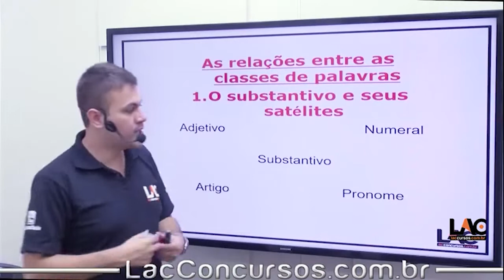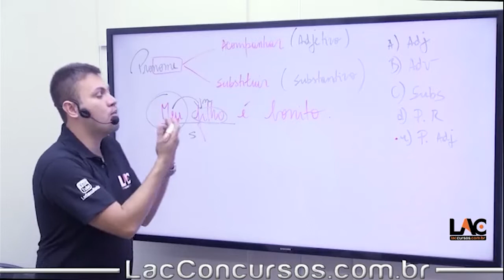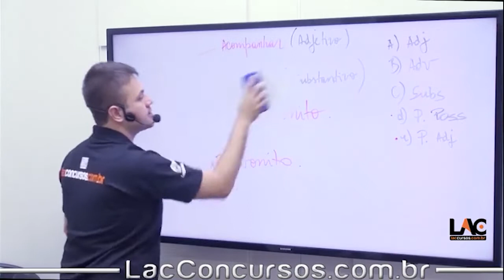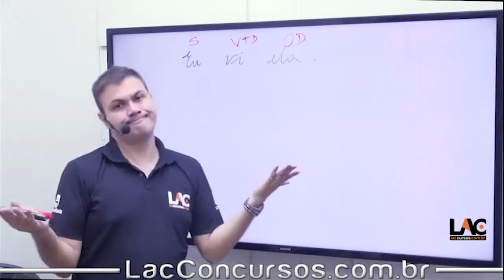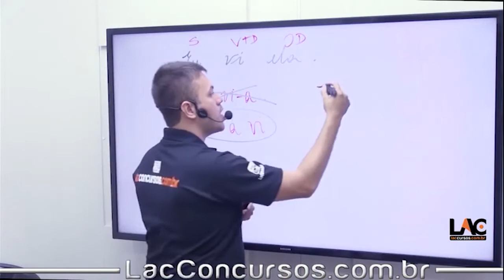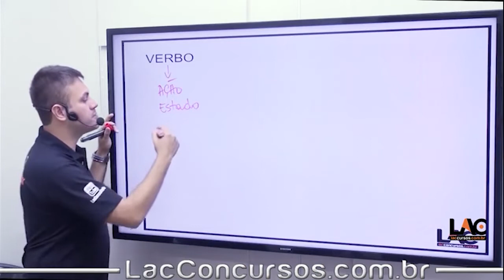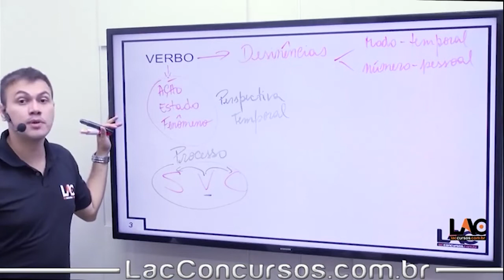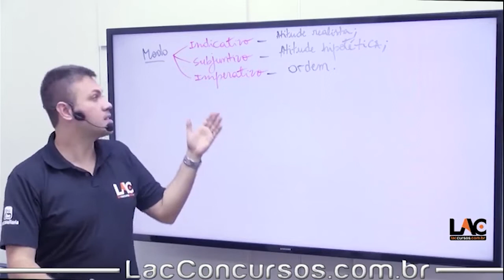SEFAZ-MT - Língua Portuguesa - Classes Gramaticais - Parte 2 - Aula 09/160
SEFAZ MT 2022

🎯INÍCIO: IMEDIATO
⏱️CARGA HORÁRIA: 313:27

👨🏻‍🏫NOSSO SUPER TIME DE PROFESSORES:
👉 Português: Sidney Martins/Augusto
👉 História: Edenilson Morais
👉 Geografia: Sallada
👉 Ética: Fernando Davoli.
👉 Matemática Financeira: Jefferson Fiel/Anderson
👉 Raciocínio Lógico-Matemático: Jefferson Fiel/Anderson
👉 Estatística: Jefferson Fiel/Anderson
👉 Noções de Informática: João Cleber
👉 TI: Marcelo Leal
👉 Direito Constitucional: Artur Damasceno
👉 Direito Empresarial: João Vitor
👉 Dir. Administrativo: LAC
👉 Direito Penal: Haona
👉 Direito Tributário: Ligia Donini
👉 Legislação Tributária Estadual: Eliezer Silva
👉 Contabilidade Geral: Anderson Fumaux
👉 Contabilidade Avançada: Anderson Fumaux
👉 Contabilidade de Custos: Daniel Negreiros
👉 Auditora: Arthur Leone
👉 Administração Financeira e Orçamentária: LAC
👉 Administração Pública: LAC
👉 simulados
👉 Oficina de Discursivas

Entre em contato e garanta já sua vaga!!
 🕗 Horário de atendimento, de segunda a sexta: 09h - 18h (horário de Brasília) (disciplina)

Estrutura do Módulo:
Aula 01:
Aula 02:
Aula 03:
Aula 04:
Aula 05:
Aula 06:
Aula 07:
Aula 08:
Aula 09:
Aula 10:
Aula 11:
Aula 12:
Link do vídeo:
Título do vídeo: